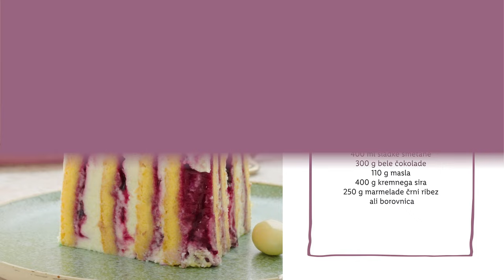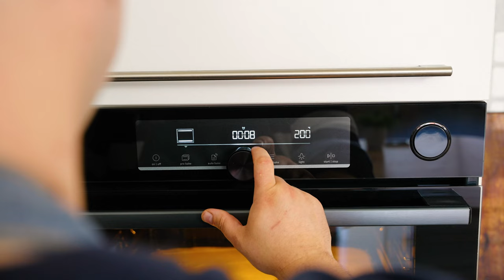Sladka akademija s Sašem: Zrolana torta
Ko ti rolada ni dovolj in iz nje narediš kar torto. 😜 Kaj pa imaš ti raje – torte ali rolade? 👇

SESTAVINE:
Sestavine za biskvit:
- 8 jajc
- 160 g sladkorja
- 1 žlica limoninega soka
- 1 žlička limonine lupinice
- 80 g moke
- ščep soli

Sestavine za kremo:
- 400 ml sladke smetane
- 300 g bele čokolade
- 110 g masla
- 400 g kremnega sira

Sadni nadev:
- 250 g marmelade črni ribez ali borovnica

RECEPT:
Priprava kreme:
Za pripravo kreme z belo čokolado morajo biti vse sestavine sobne temperature.
Sladko smetano stepemo do mehkih vrhov tako, da ostane še malo tekoča. Pustimo jo ob strani.
Belo čokolado stopimo nad vodno kopeljo ali v mikrovalovni pečici in jo pustimo ob strani, da se rahlo ohladi. Med hlajenjem jo večkrat premešamo, da ostane v celoti tekoča.
V skledo mešalnika damo maslo sobne temperature in ga stepamo slabo minuto, do mazljive teksture.
K stepenemu maslu med mešanjem dodamo kremni sir sobne temperature.
Ko imamo enotno kremo, med mešanjem postopoma prilijemo stopljeno belo čokolado.
Na koncu vmešamo še rahlo tekočo sladko smetano. Stepamo pri nižji hitrosti le toliko časa, da dobimo enotno kremo.
Kremo prestavimo v čisto skledo  in jo pokrijemo s folijo. Postavimo jo v hladilnik za v 30- 60 minut.

Priprava biskvita:
Pečico segrejemo na 200 °C in obložimo pekač (40 x 30 cm) s papirjem za peko.
Jajca ločimo na beljake in rumenjake. Rumenjake prestavimo v skledo mešalnika, dodamo 140 g sladkorja in stepamo 3-5 minut, do svetle in kremaste mase.
Med stepanjem rumenjakov dodamo limonino lupinico in limonin sok.
K rumenjakom presejemo moko in dodamo ščepec soli.
Mešamo le toliko časa, da se sestavine povežejo. Odstavimo na stran.
V večjo skledo vlijemo beljake in jim dodamo 20 g sladkorja. Stepamo jih do čvrstih vrhov.
Stepene beljake postopoma vmešamo k rumenjakovi masi. Mešamo nežno in toliko časa, da dobimo enotno obarvano maso za biskvit.
Maso za biskvit zlijemo na pekač in jo enakomerno razmažemo.
Biskvit pečemo 12-15 minut pri 200 °C na sredini in brez ventilacije.
Takoj ko je biskvit pečen obrežemo robove in počakamo 3-5 minut, da se rahlo ohladi. Nato ga pomokamo s sladkorjem v prahu, pokrijemo s papirjem za peko, nanj položimo rezalno desko in vse skupaj obrnemo na glavo.
Odstranimo pladenj in z biskvita odlepimo zgornji papir za peko. Sedaj biskvit skupaj s papirjem za peko zavijemo v tesno rolado.
Pustimo ob strani da se biskvit popolnoma ohladi.
Ohlajen biskvit odvijemo in odstranimo papir za peko. Biskvit zavijemo nazaj in ga narežemo na 3 kolute, ki so 10 cm široki.
Vse tri kolute odvijemo, da dobimo tri enako dolge in široke trakove biskvita.
Vse biskvite premažemo s tanko plastjo ribezove marmelade.
S polovico kreme premažemo vse tri biskvite, preostalo polovico kreme prihranimo za končni premaz torte.
Ko imamo vse biskvite premazane s kremo jih pričnemo zavijati. Prvi trak zavijemo v rolado in jo položimo na začetek drugega biskvitnega traku. Tega ovijemo okoli prvega koluta in enako ponovimo s tretjim biskvitnim trakom.
Nato celotni kolut postavimo s ploščato stranico na tortni karton ali krožnik.
Torto premažemo s kremo in poljubno okrasimo.
Torta je najbolj okusna prvi in drugi dan.

0:00 Uvod
1:26 Sestavine
1:34 Biskvit
4:56 'Rolanje' biskvita
6:13 Krema
9:02 Sestavljanje torte
12:21 Okrasimo torto
13:13 End screen